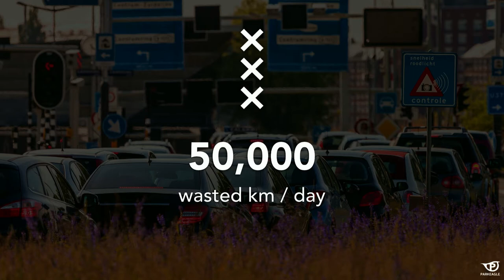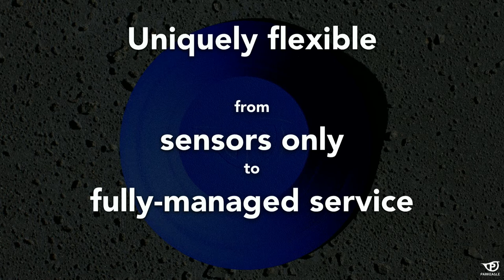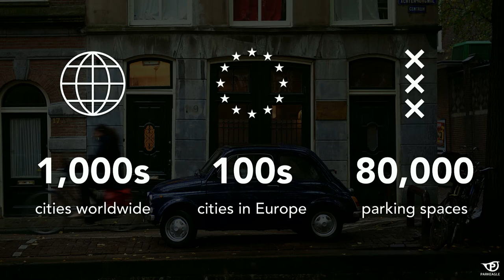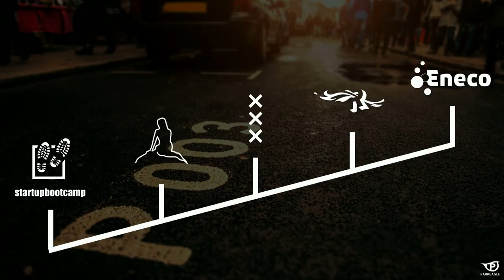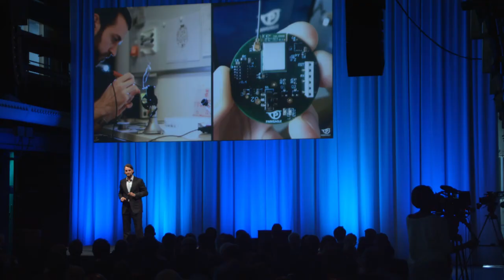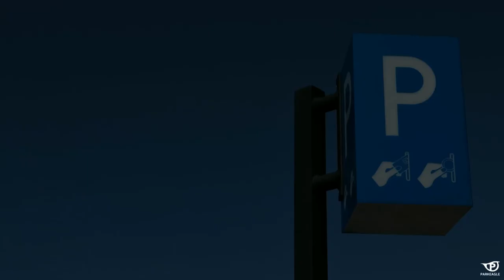PARKEAGLE - Startupbootcamp Smart City & Living 2016 Demo Day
PARKEAGLE makes parking fast, fun and easy. Their smart sensor network enables cities to optimise their parking capacity. Drivers can reclaim their lost time and find a place effortlessly.

Startupbootcamp Smart City & Living 2016 Demo Day
On the 8th of July, the 10 startups from the Smart City & Living 2016 program pitched in front of 500 investors, mentors and partners at De Kromhouthal in Amsterdam.